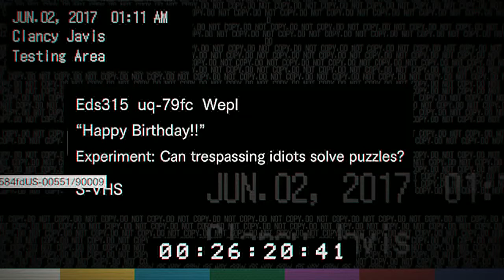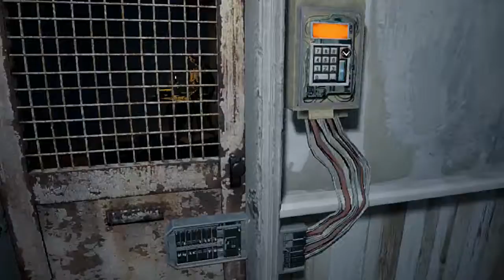Resident Evil 7 | MADHOUSE Gameplay Walkthrough Part 7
NG+MADHOUSE
InfinitAmmo
No Special Weapons( i'll take it if i need it)
not going to speed run,its my first time on Madhouse mode.Just need to practice this,and i'm going to speedrun after this series.

About Madhouse Difficulty :

In Madhouse Difficulty, it is no longer possible to save as many times as you want at any Tape Recorder. Instead, the player will need to find single-use Cassettes in order to record their progress at a Tape Recorder. Once used, a Cassette is gone forever - requiring the player to be careful when choosing to save.

In addition auto-saving is massivly cut, with only having an auto-save after most big events, like boss fights.
Tougher Enemies

It goes without saying, but Madhouse DIfficulty will include much stronger enemies. These enemies will be able to resist a lot more damage - even headshots, and can usually kill a player in just a few swipes or attacks. In addition, you may find more enemies in areas where there may have been fewer in other difficulties.
Item Rarities

Along with tougher enemies, it's also harder to find resources to survive - especially weapon ammunition. Don't expect to find as much ammo as you did in previous diffulties - or for them to be in the same locations.
More Coins, Different Places

Unlike the 18 Antique Coins you can find on easier difficulties, there are 33 Madhouse Antique Coins. The items in the trailer still cost the same, but there are now power up coins you can buy inside the house in the lobby. (Where the first shadow puzzle is.)

In addition, beating the game on Madhouse Difficulty, and under certain paramaters can unlock new weapons and items. See our Cheats and Secrets for more information, and for a complete Madhouse Difficulty walkthrough which shows you how to obtain all collectibles and avoid taking damage, check out the bottom of each page of the walkthrough section.